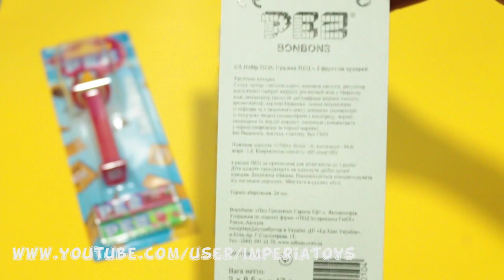PEZ ANGRY BIRDS TOYS VIDEO REVIEW Злые Птицы Angry Birds PEZ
PEZ ANGRY BIRDS TOYS VIDEO REVIEW